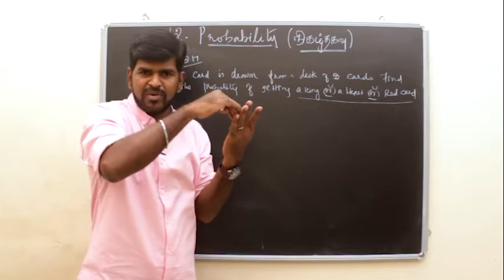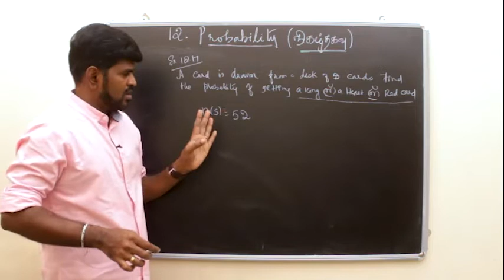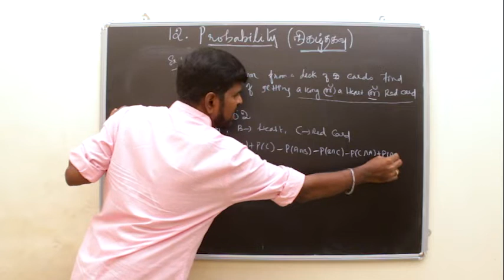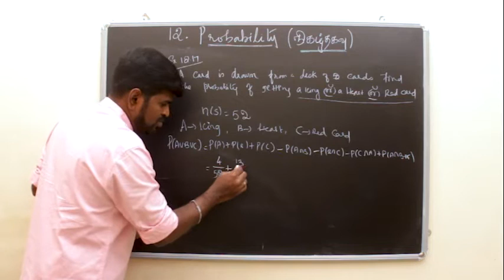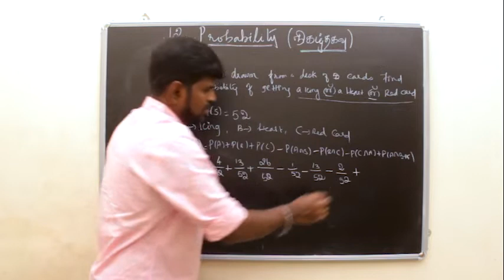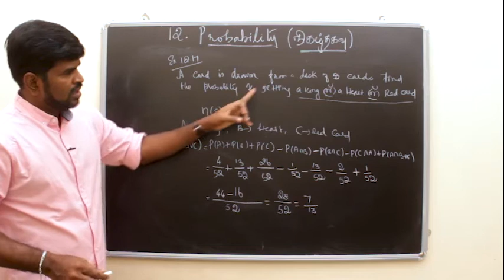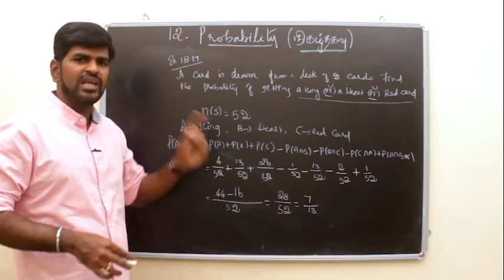10TH MATHS TAMIL U12 - PROBABILITY நிகழ்தகவு – EX 12.7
PROBABILITY நிகழ்தகவு